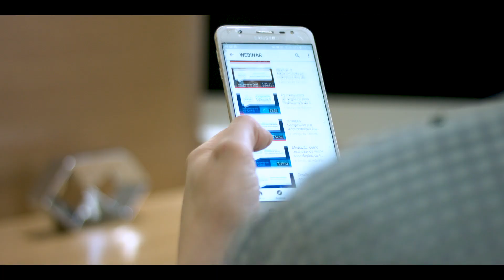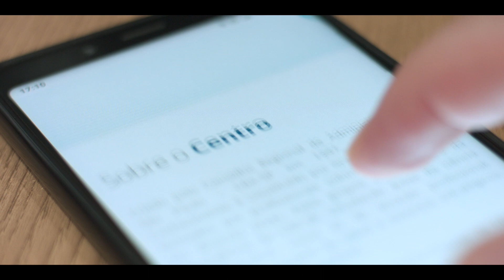Centro do Conhecimento - CRA-SP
Além de ser a casa do profissional da administração, o CRA-SP também é a casa do conhecimento em administração, trabalho e negócios, através das ações e estudos de dezenas de Grupos de Excelência formados por profissionais especialistas e voluntários.

Os Grupos de Excelência fazem parte do Centro do Conhecimento do CRA-SP. Uma iniciativa desenvolvida pelo Conselho em 1997 e que ao longo de todos esses anos se destacou pela realização de diversas palestras,  seminários,  pesquisas, publicações de livros e artigos.